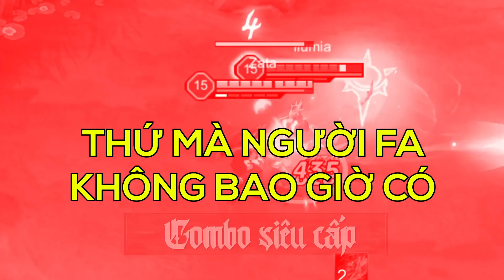Giáo án Zata Thần Mặt Trời | Đường lên đỉnh chim bay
Học ngay giáo án Zata Thần Mặt Trời để trở thành phượng hoàng dũng mãnh trong mắt crush của bạn

© Bản quyền thuộc về Liên Quân Mobile Việt Nam
© Copyright by Arena of Valor Vietnam ☞ Do not Re-up